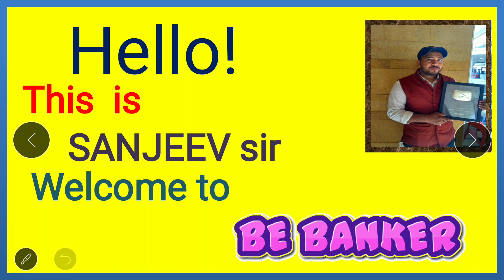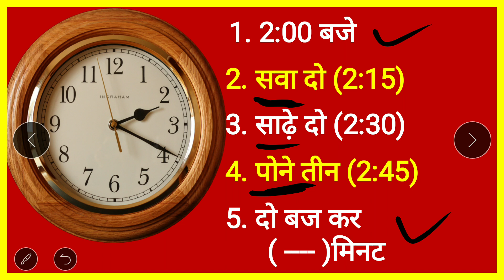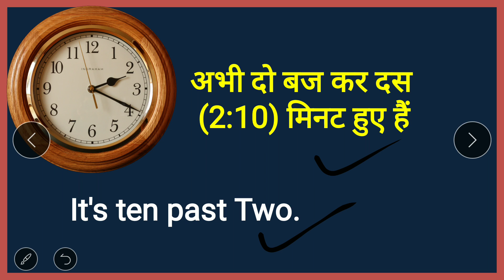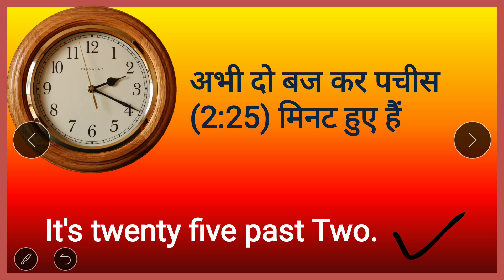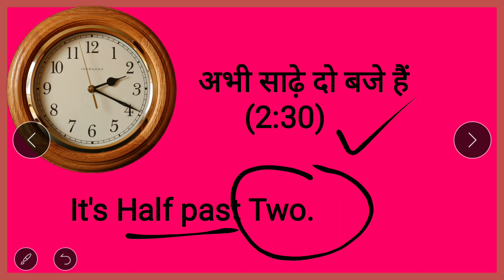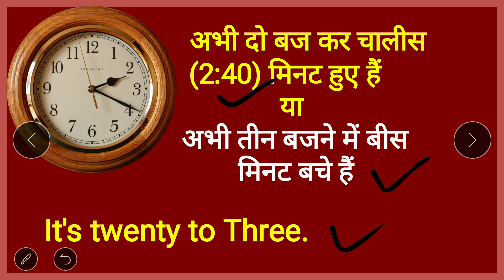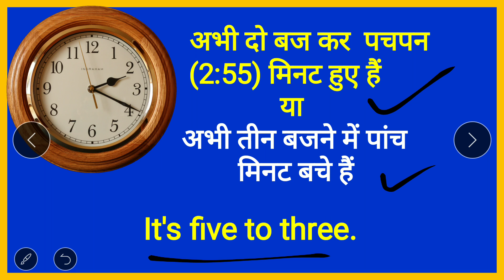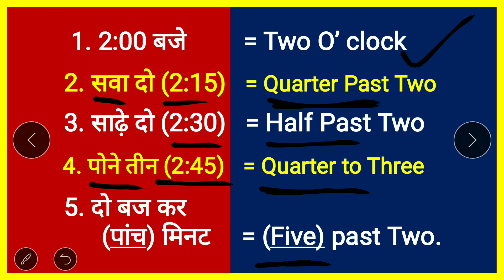English में timeबताना सीखें | Learn Telling the Time in English | अँग्रेजी बोलना आसानी से सीखें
English में time बताना सीखें | Learn Telling the Time in English|अँग्रेजी लिखना बोलना आसानी से सीखें

मुझे Facebook पर follow करने के लिए

read english
english speaking course
english learn
english speaking
vocabulary practice